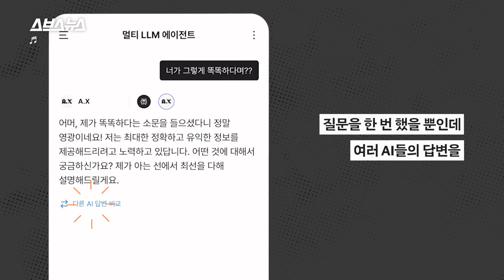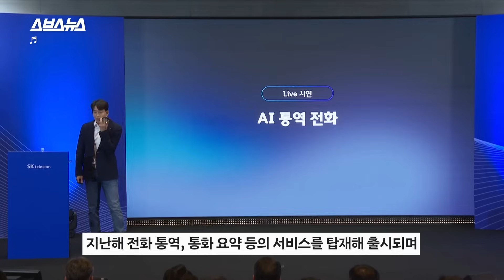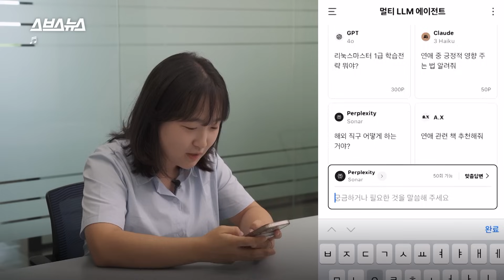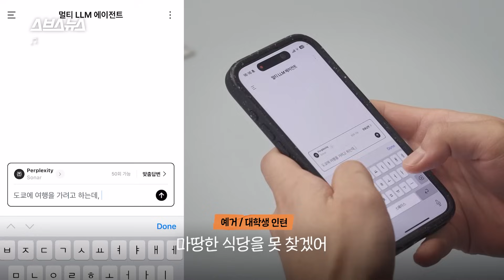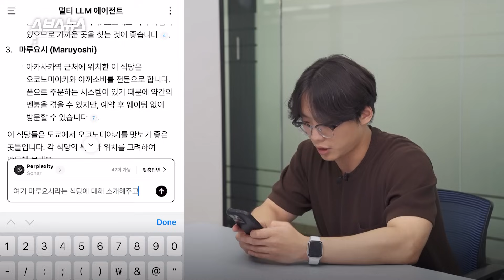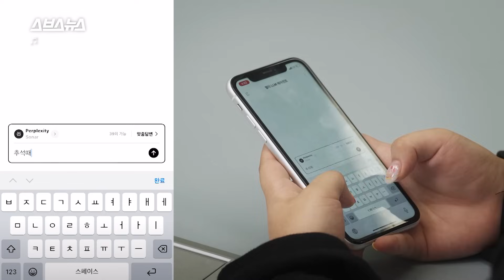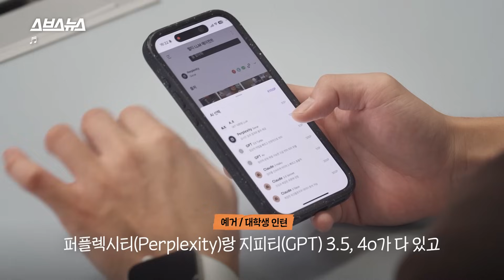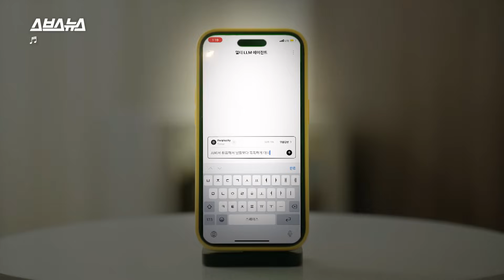☆대학생 주목☆ 앱 하나로 7개 AI 한 번에 쓰는 법 / 스브스뉴스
지난해 전화 통역, 통화 요약 등의 서비스를 탑재해 출시되며
많은 분들이 이용하고 있는 SK텔레콤 에이닷!
이번에 업데이트되면서 '멀티 LLM 에이전트' 기능이 새로 추가 되었는데요.
매번 질문을 복붙하지 않고도 한 페이지에서 총 7개의 AI를 이용할 수 있습니다.

여러분들의 생활을 똑똑하게 만들어 줄 멀티 LLM 에이전트